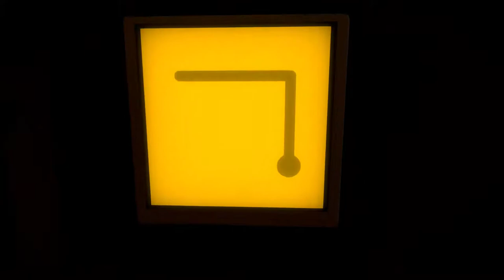The Witness Ultra setings PC